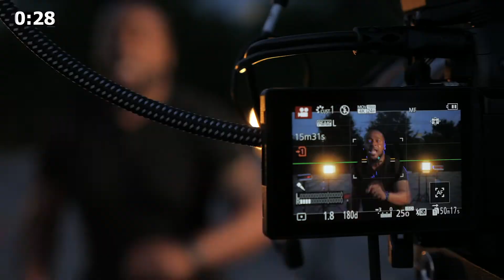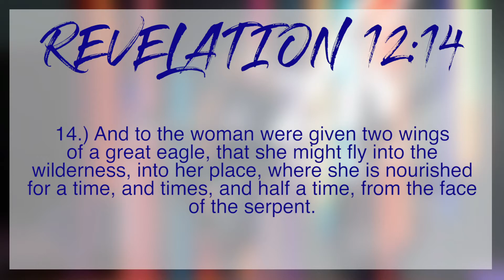Hour of Power Bible Study - Senior Pastor Jeremy Tuck